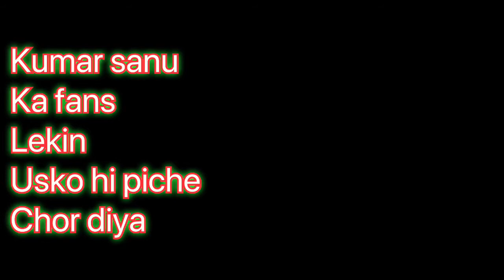KumaSanu ko hi piche chor diya ye singer ne | Arunachal Pradesh | rbitkargush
Hi, Guys

I give a 💯 % garantee after heard this you will really 💖 💕 it.
This sing is a daily wagers, just a labour, but his voice is mind blowing.

Thanks 🙏.

rbitkargush
"rbitkargush"